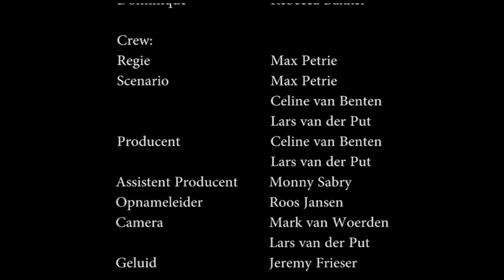48 Hours Project 'Verspilled' [38 Hours]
[NL] Tijdens een excursie van het Grafisch Lyceum Rotterdam, Audiovisuele Productie leerjaar 2, moesten wij een 48 hour project doen, maar dan binnen 38 uur! Zoals bij ieder ander 48 Hour project kregen wij een genre toegedeeld, een prop, een zin en een personage/karakter die wij in de korte film moesten verwerken.
[EN] During a fieldtrip of 'Grafisch Lyceum Rotterdam' we had to participate in a 48 hour project, only this time, it was a 38 hour project. Like in any other 48 hour project the genre, prop, sentence, character we had to put in the film was assigned to us at the start of the 38 hour project.

This was our assignment
Genr: Romance
Prop: Kids toy (horse on a stick)
Sentence: 'kom je hier vaker' (do you come here often?)
Character: Domique Noblet, Fotograaf

*This is not the one which has been send in, this is a later version*

Regie: Max Petrie
Scenario: Max Petrie, Celine van Benten, Lars van der Put
Producer: Celine van Benten, Lars van der Put
Ass. Producer: Monny Sabry
Floor manager: Roos Jansen
Camera: Mark van Woerden, Lars van der Put
Sound: Jeremy Frieser, Roos Jansen, Callum Frith
Gaffer: Lars van der Put
Edit: Lars van der Put, Max Petrie
Colorist: Lars van der Put
Casting: Max Petrie
Catering: Celine van Benten